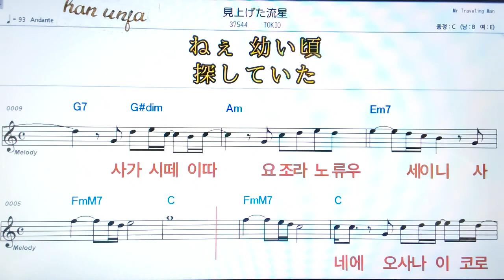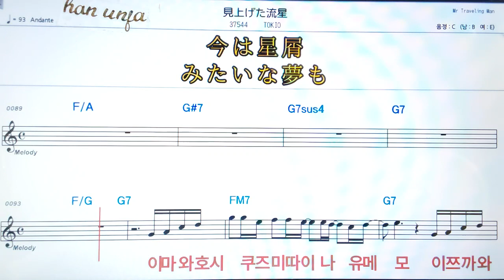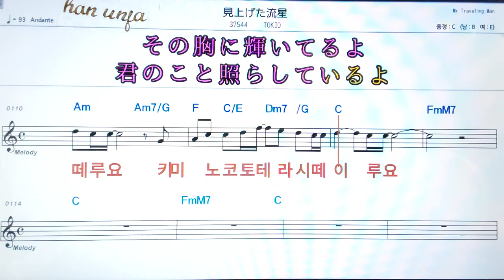💖미아게따 류우세이/TOKIO 👍日本어 한글 동시 표시, 코드,악보, 가사 ,Karaoke*카라오케 반주